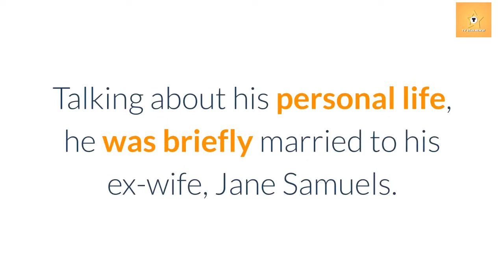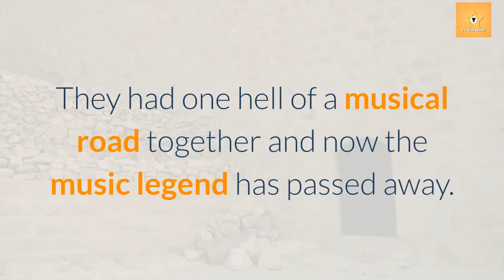Rest In Peace: Peter Green Ex-Wife & Children After His Unfortunate Passing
Peter Green passed away on July 25 at the age of 73. The British musician was previously married to his ex-wife, Jane Samuels only for a short while. He has two children named Rosebud Samuels-Greenbaum and Liam Firlej. So, here is everything you need to know about Peter's family and legacy.